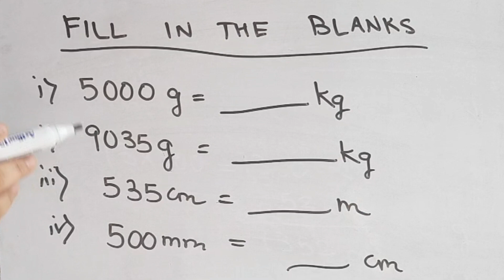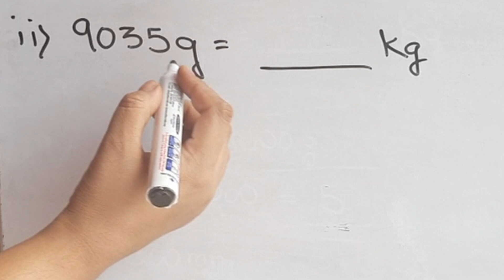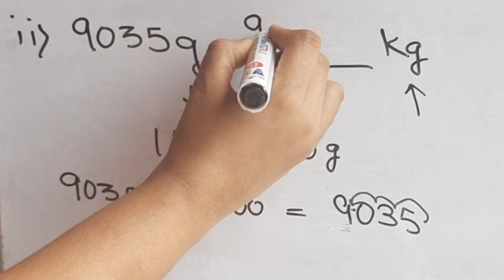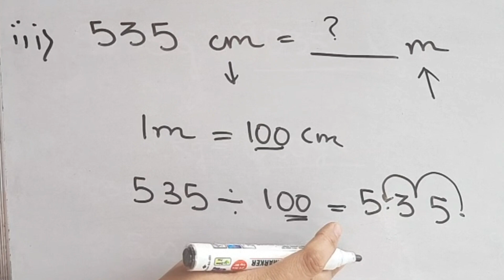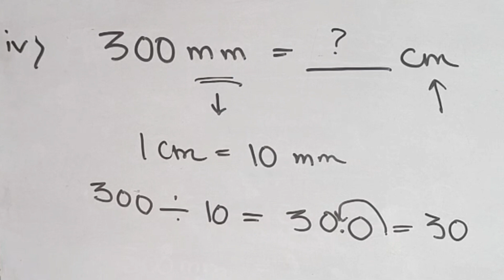gm to kg conversion | how to convert cm to m | mm to cm conversion Measurement chapter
how to convert mm to cm
how to convert gm to kg
how to convert cm to m
conversion from g to kg
conversion from mm to cm
conversion from cm to m
gram to kilogram
millimetre to centimetre
centimetre to metre
ग्राम से किलोग्राम